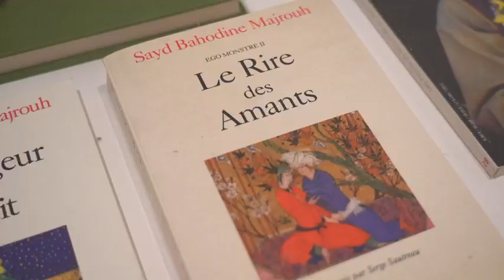7jours 220401 Afghanistan BR4